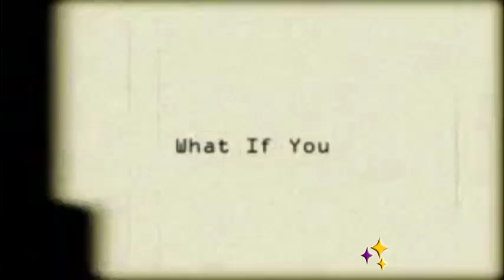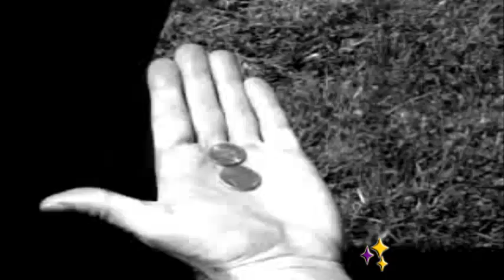Gecko - Jim Rosenbaum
Imagina hacer desaparecer virtualmente cualquier objeto salido del bolsillo de un espectador. “The Gecko”, un brillante dispositivo, virtualmente invisible, te permitirá hacerlo con facilidad.

“The Gecko” es un artefacto mágico ingenioso, simple, y fácil de usar. La conexión es casi instantánea y el reinicio igual de rápido. Es extremadamente liviano y es tan discreto que puedes tenerlo preparado siempre listo para usar, e incluso olvidarte que lo estás usando. Es apropiado para todos los niveles, desde principiantes hasta expertos y es un artículo obligatorio para todo mago. ¡Se puede hacer incluso con mangas cortas!

Jim Rosenbaum ha invertido incontables horas y esfuerzos en desarrollar e investigar este dispositivo mágico para asegurar la calidad superior y también en descubrir todas las cosas que los magos querrían hacer con este asombroso artefacto. “The Gecko” te brinda miles de posibilidades para asombrosos milagros instantáneos y es definitivamente obligatorio para elevar de nivel tu magia.

He aquí algunos pocos efectos que puedes dominar con “The Gecko”:

Hacer desaparecer monedas.
Hacer desaparecer teléfonos móviles.
Doblar y restaurar tapas de botellas.
Transformaciones instantáneas de monedas.
Hacer desaparecer tarjetas comerciales y tarjetas de crédito.
¡Usalo también como “Hold-Out”!
Las posibilidades son infinitas. ¡Estás limitado solamente por tu imaginación!

“The Gecko” incluye 2 montajes completos; uno regular y otro resistente. También trae un accesorio "change out" de repuesto y todos los elementos necesarios.